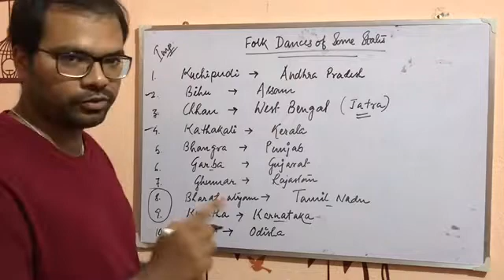IIM-B/MGNF, GK - Folk Dance Of Some Indian States.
Folk Dances